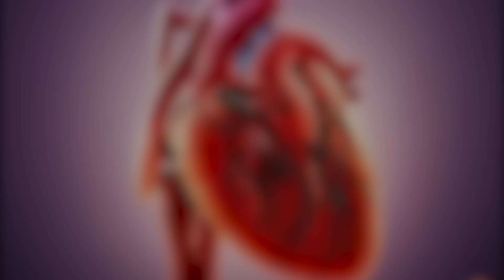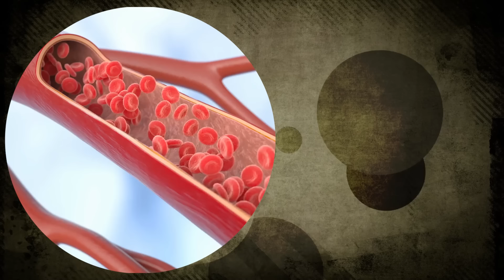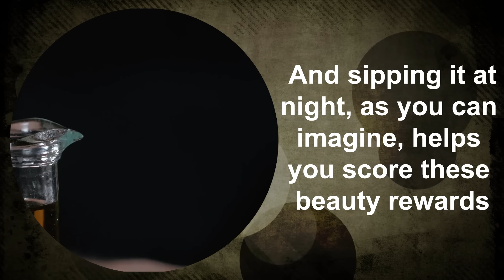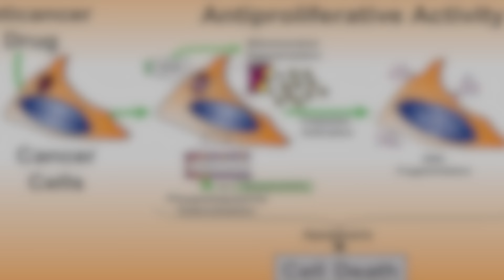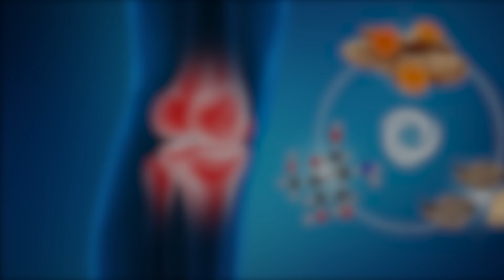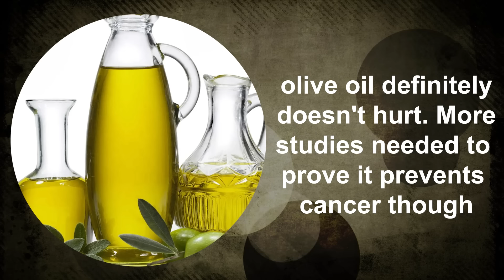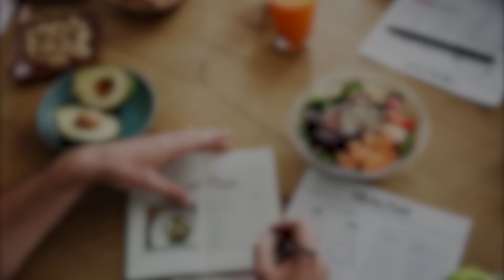What Happens If You Drink Olive Oil Every Night Before Bed